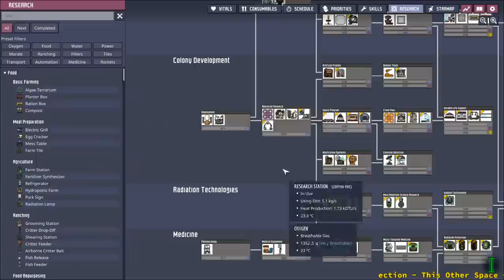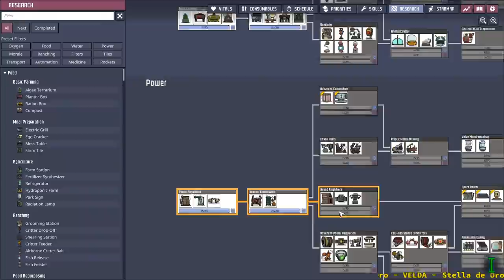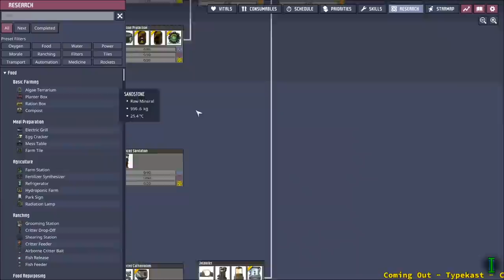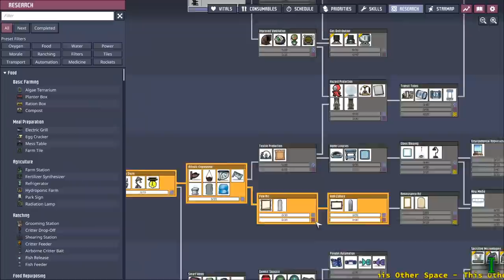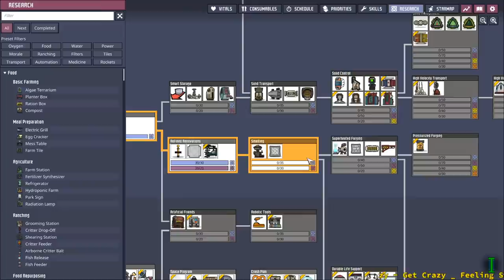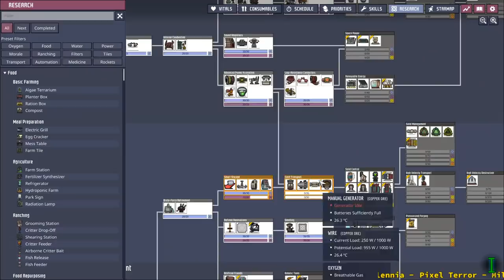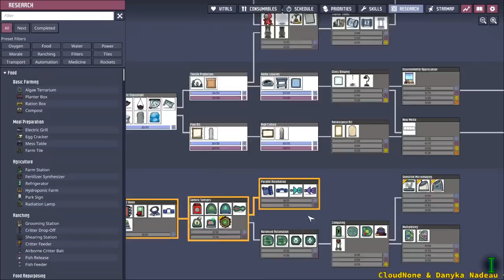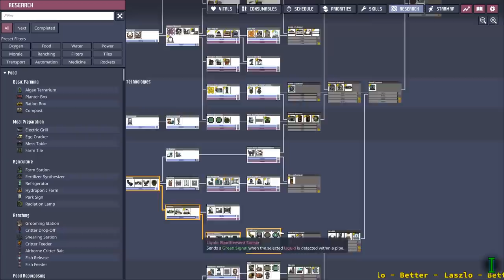Oxygen Not Occluded - Oxygen Not Included - Livestream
Oxygen not Precluded